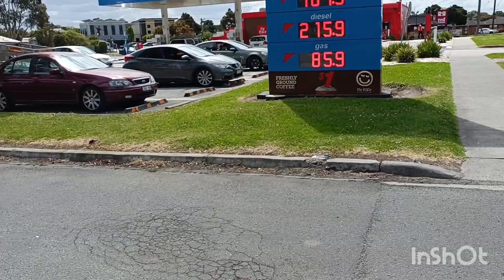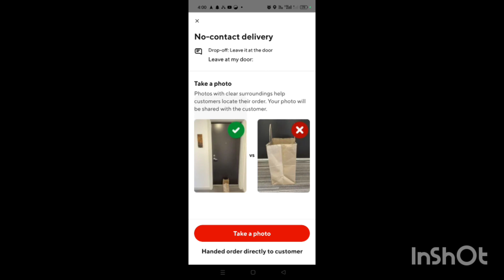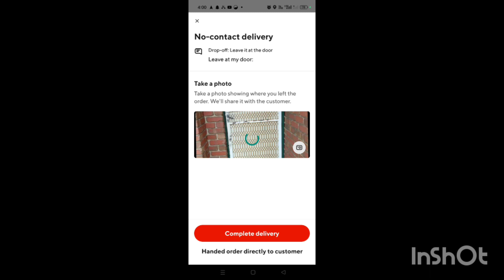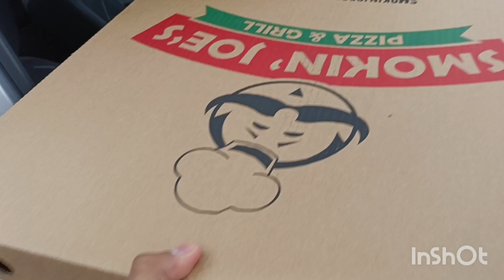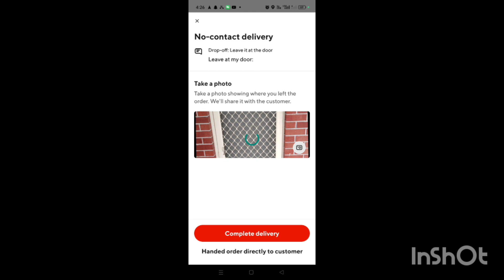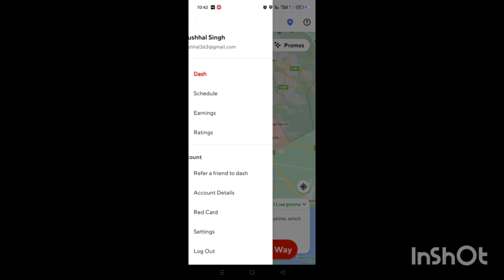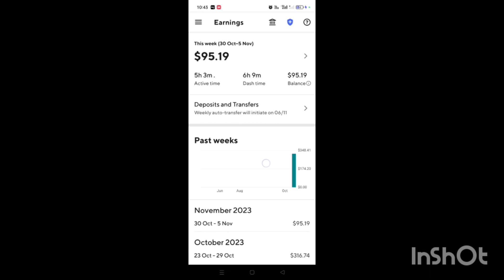delivery jobs in Australia doordash, ubereat .how much I earn today 🇦🇺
this channel is all about life in Australia Melbourne